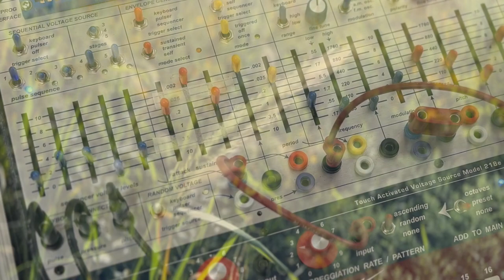Serotinal (Buchla Music Easel)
A two-voice track on the Buchla Easel, with stereo delay and a little reverb added externally.  The idea was to generate an irregular rhythm via the “arpeggiation rate” input, while maintaining the time signature via a MIDI clock.  Further patch notes in the video.

Thanks to Jean-Francois for loaning the Easel, and to my son Max for designing and making the Easel stand.

Video footage from the prairie park near my house in Iowa City.

Gear used:
Buchla Easel (2013 reissue)
Electro-Harmonix Cathedral pedal
Electro-Harmonix 95000 looper